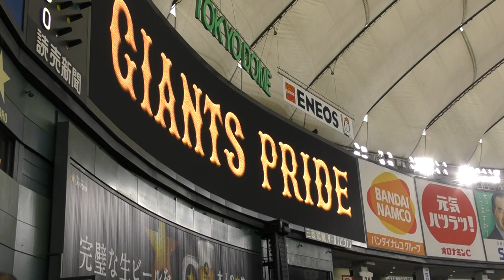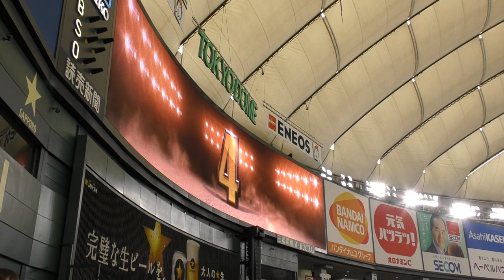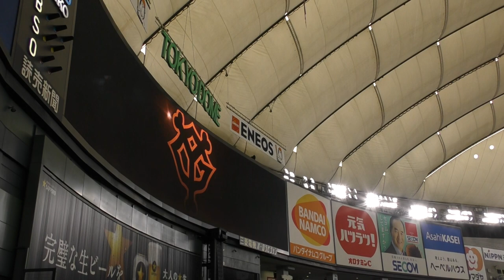2017年5月28日 巨人 x 広島 戦③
ジャイアンツ、スタメン発表！今日は、１番に脇谷、２番に立岡、そして、４番にはマギーが！